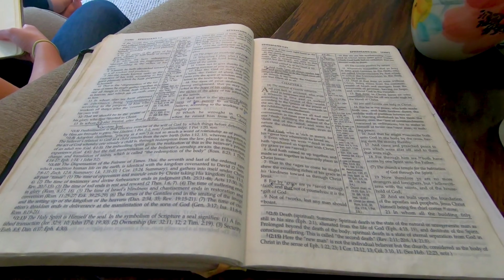Women's Ministries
New for women in 2020: double major in Bible/Theology and Biblical Counseling with a Women's Ministries concentration. After 20 years of experience serving ladies, Linda Hammons describes the new curriculum and why it's needed. Find out more: abc.edu/womens-ministries.